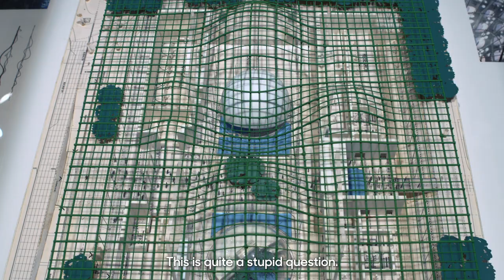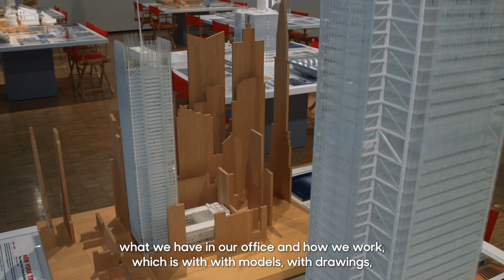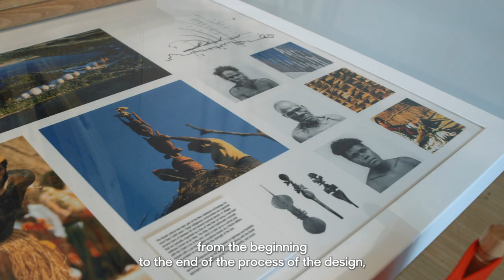Piece by Piece: Inside the Renzo Piano Building Workshop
World-class architecture firm Renzo Piano Building Workshop brought a collection of its award-winning works to Toronto with Piece by Piece: Inside the Renzo Piano Building Workshop.

Showcasing eleven ambitious projects from their Paris and Genoa offices, including the Centre Pompidou in Paris, The California Academy of Sciences, the London Shard, and the carbon-zero Children’s Hospital in Uganda.